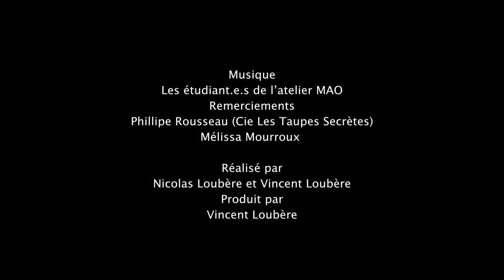Atelier Ecriture de l’Université Bordeaux Montaigne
Cet atelier fait partie des ateliers de pratique artistique et culturelle proposé par le Pôle culture et vie étudiante de l’Université Bordeaux Montaigne aux étudiant·e·s de l’établissement. Le travail réalisé dans l’année est présenté lors des Allégories, festival de création étudiante de l’Université Bordeaux Montaigne.
Intervenant : Philippe Rousseau (Cie Les taupes secrètes).Pour connaître l’ensemble de nos ateliers